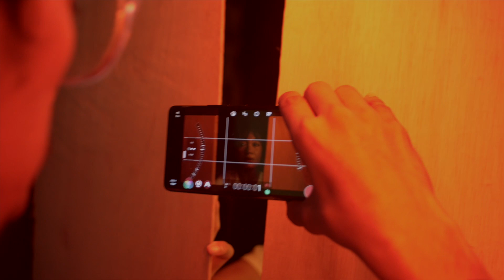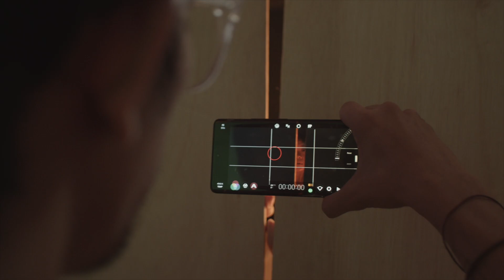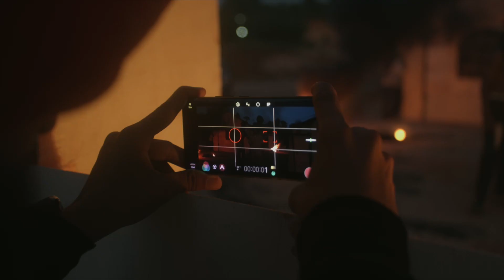"BARA" VIVO X70PRO SHORT FILM - BEHIND THE SCENE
Behind the scene BARA VIVO X70PRO short film
Behind the scene Directed by Sandy Juanda
Film Directed by Joni Astin Ariadi
talent - Atyas - Marcel Theo
Art Director Maredo Ananda S
Wadrobe Darin Azhari
Makeup by Roseline